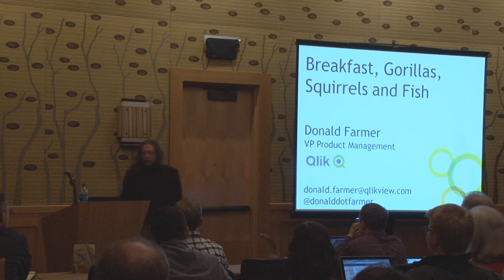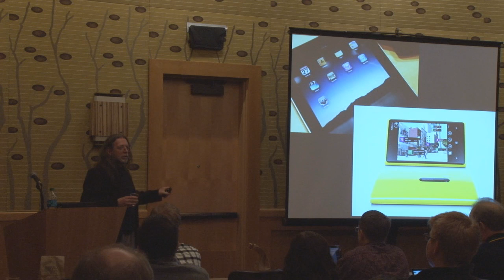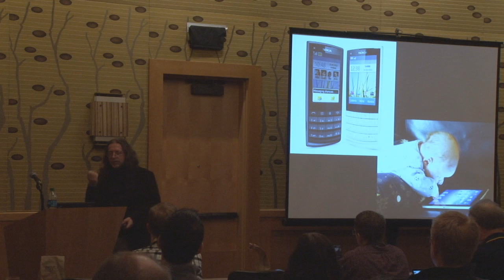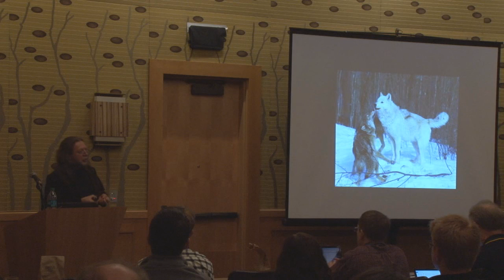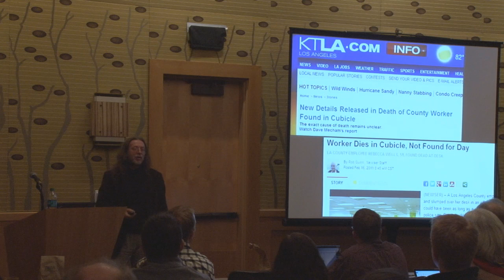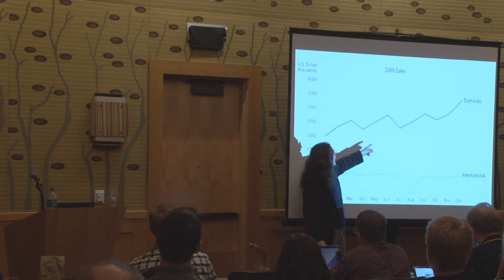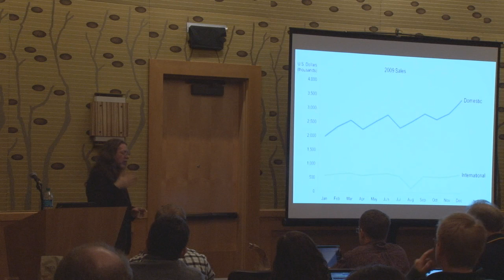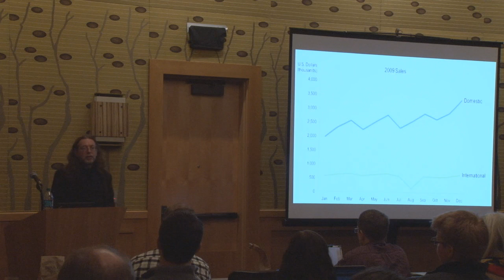Breakfast, Gorillas, Squirrels and Fish? Why you need great data technology to make better decisions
Do you make rational decisions? Or do you just think you are do? In this session, we will explore the nature of decision making -- in both animals and humans. We'll discover that perhaps we are not so rational as we like to think. But we shall also look at ways in which data and user interface technology can help you to work round your own irrationality. It should be fun. It would be illogical to miss it.

Donald Farmer is the Vice President of Product Management for QlikTech, the leading vendor in the emerging field of "Business Discovery," a user-driven approach to business intelligence. Donald is an internationally respected speaker and writer, with 30 years' experience in data management and analysis. He has applied his knowledge in fields as diverse as archaeology and fish-farming. Before joining QlikTech, Donald was a leader of the Microsoft Business Intelligence team, working on new products for ETL, predictive analytics and OLAP. An author of several books and many articles, Donald is also a Guest Professor at Southwestern University in Chongqing. He is married to Alison, an artist, and lives in an experimental woodland house near Seattle.